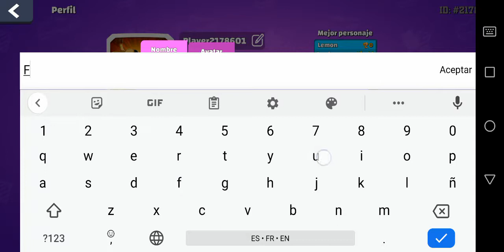Super Soccer 3V3 Gameplay HD (Android) | NO COMMENTARY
I hope you find this Super Soccer 3V3 gameplay no commentary video useful.Leave a like and share with your friends if you can ;) .Soon I'll be uploading some new videos about more games.

★ My PC ★
Gigabyte B450M AM4 Motherboard
8 Cores AMD Ryzen 7 2700 Processor
16GB RAM DDR4 2400
GTX 1660 ti 6GB GDDR6
2TB de disco duro HDD